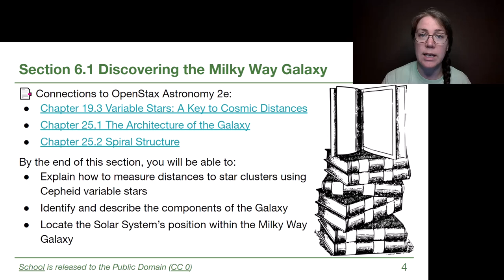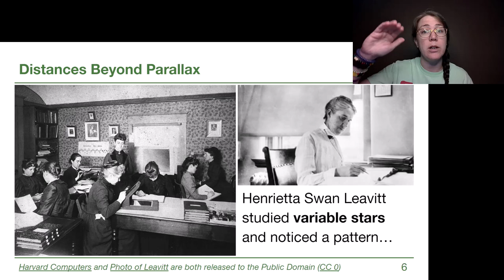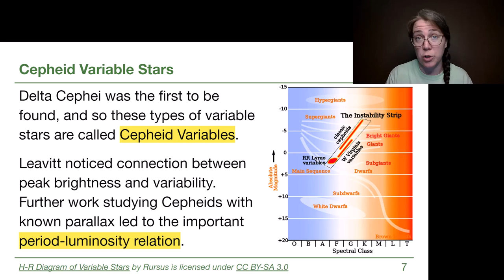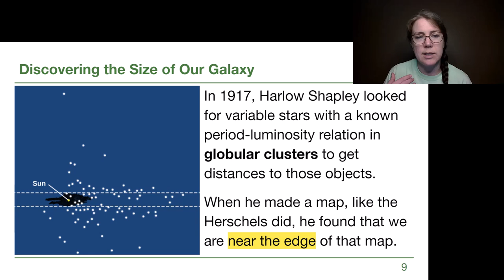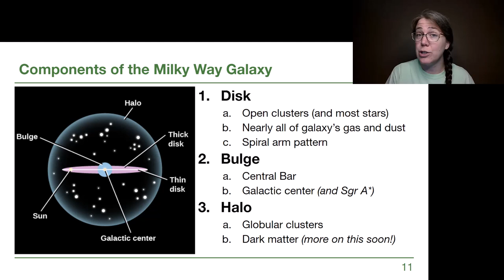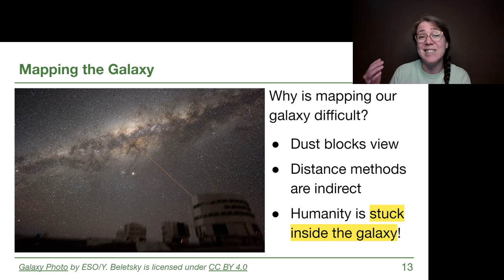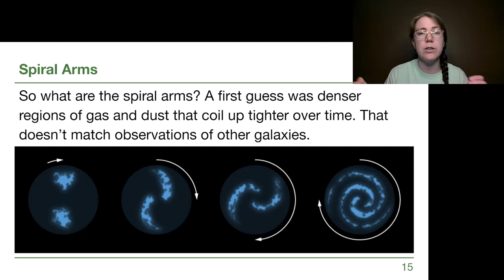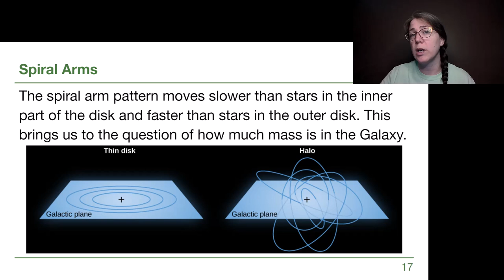6.1 Discovering the Milky Way Galaxy - GRCC Astronomy with Dr. Woolsey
-Chapter 19.3 Variable Stars: A Key to Cosmic Distances
-Chapter 25.1 The Architecture of the Galaxy
-Chapter 25.2 Spiral Structure

*By the end of this section, you will be able to:
-Explain how to measure distances to star clusters using Cepheid variable stars
-Identify and describe the components of the Galaxy
-Locate the Solar System’s position within the Milky Way Galaxy